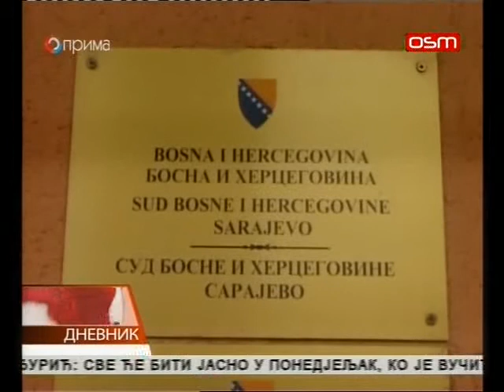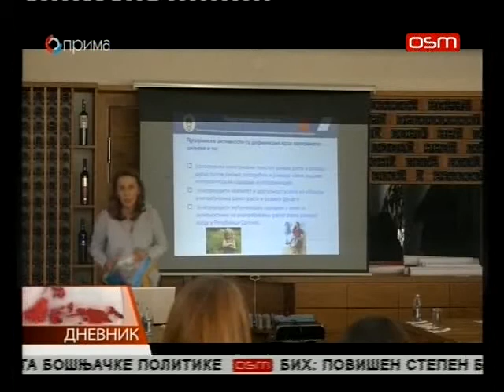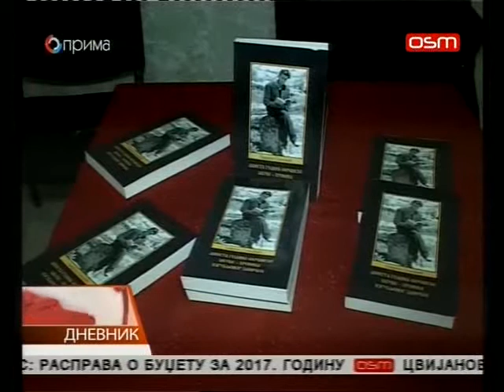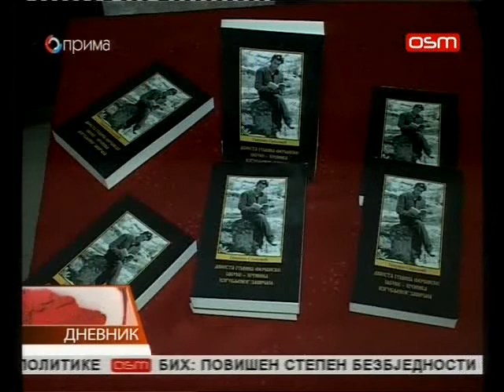DNEVNIK OSMTV 23 12 2016